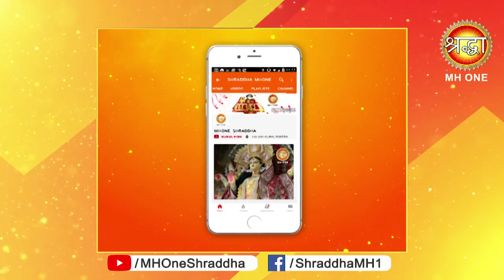इस आरती को सुनने से घर में खुशहाली और माँ का आशीर्वाद हमेशा बना रहेगा | Evening Aarti | 09 may 2019